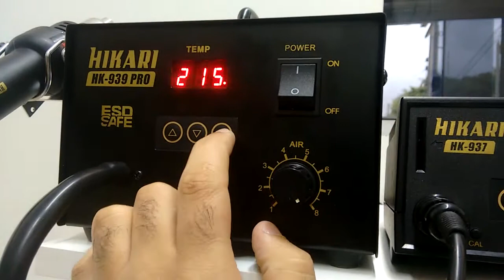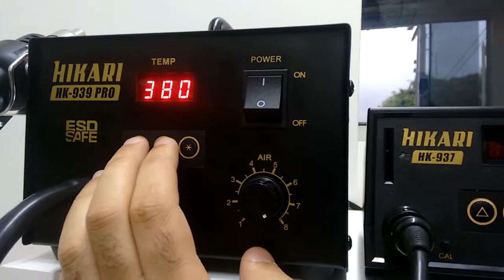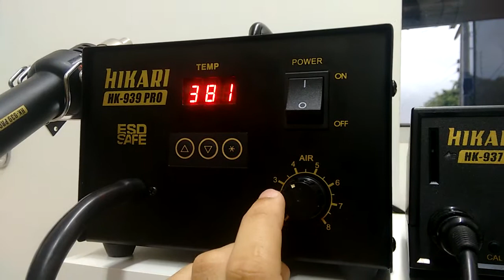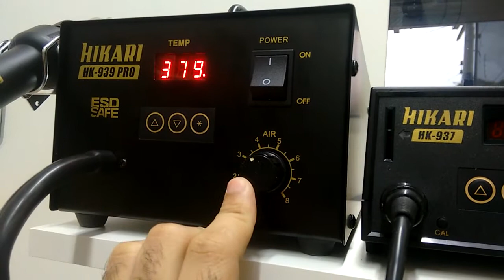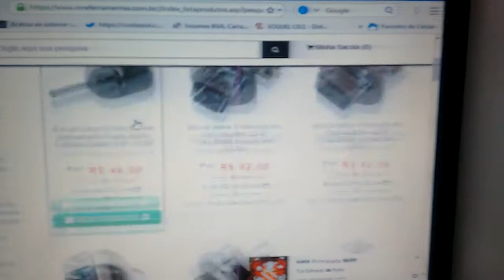Review - Estação de Retrabalho Hikari HK-939 Pro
Produto adquirido na Mre Ferramentas